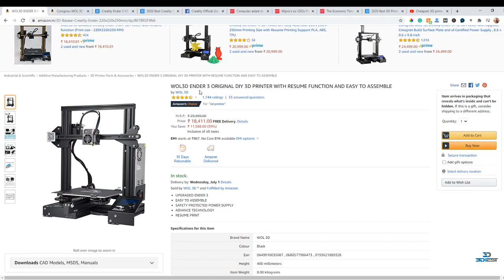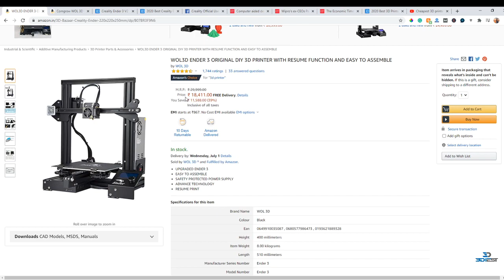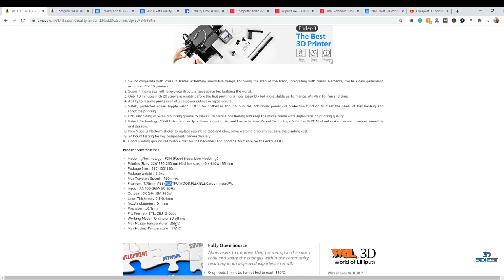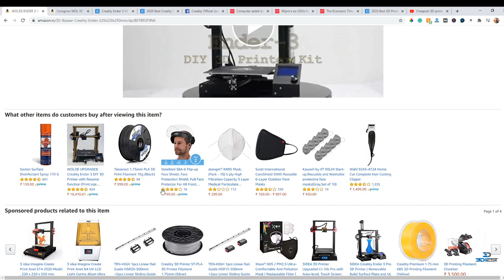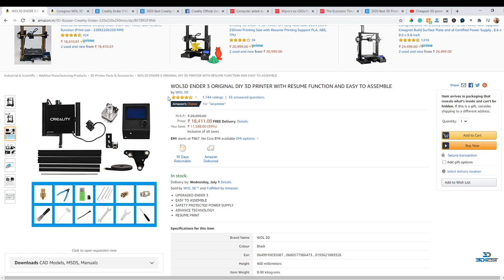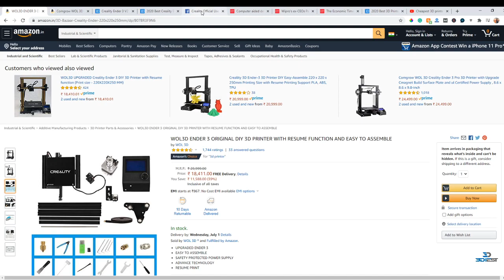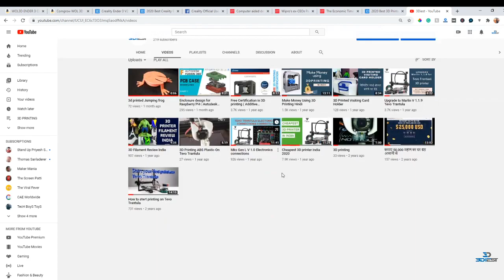Cheapest 3D printer India 2020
In this video, I had described the Best and Cheapest 3D printer that you can buy from India. Those Who want to learn 3D printing and those who want to start exploring this 3D printing technology watch my Full video to get an idea about the Best 3D printer and the buying process.

Ender 3
Ender 3 Pro